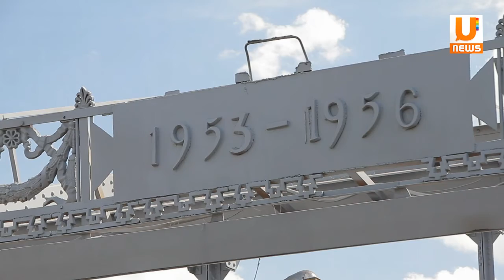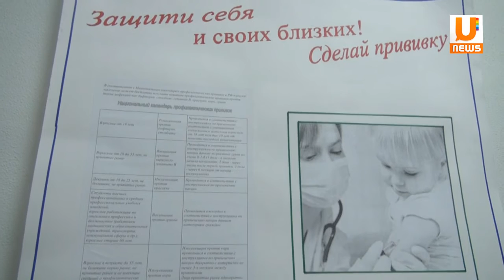Коротко о главном 01.09.15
В этом выпуске:
В Уфе построят самый длинный мост через реку Белая.
Плата за детские сады в Уфе вырастит на 180 рублей.
В башкирских школах ученикам ежедневно будут выдавать мед.
В Башкирии прививки от гриппа сделают одному миллиону человек.
В эту пятницу игроки волейбольного клуба "Урал" сыграют со своими болельщиками.